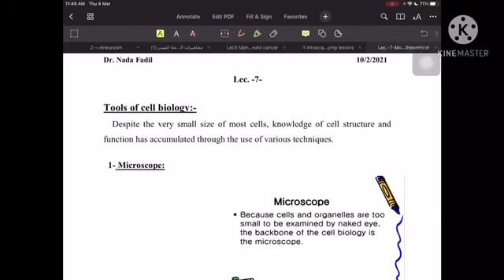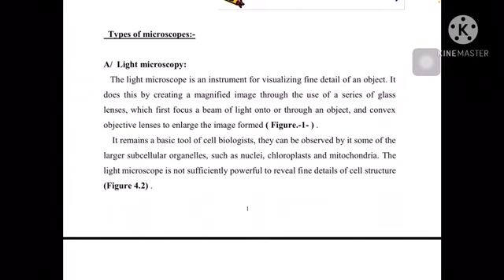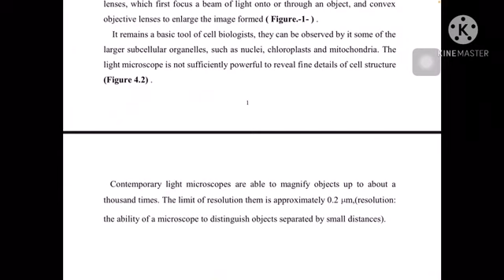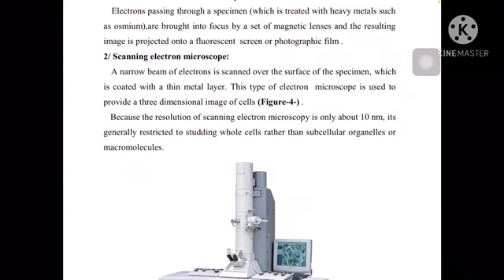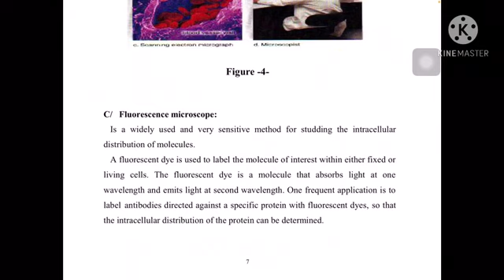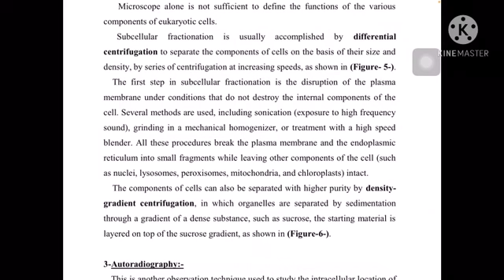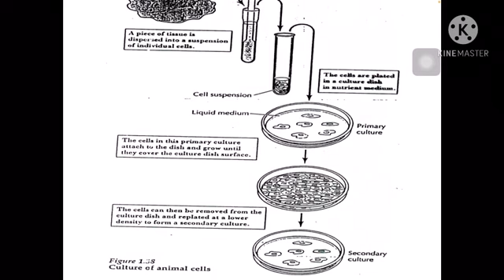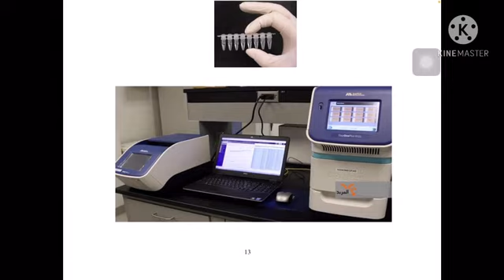Biology L7 (طب نينوى)